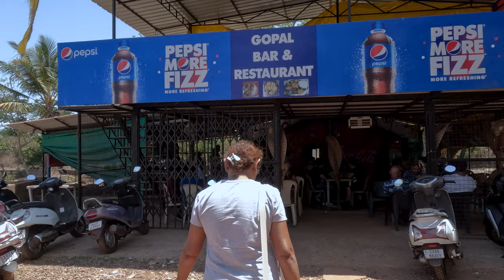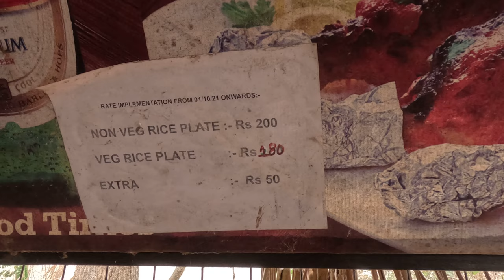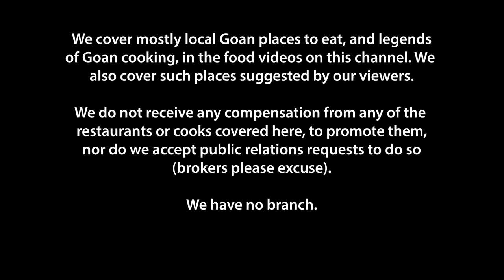Gopal/Sharda famous Goan thalis, Bambolim, Goa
Gopal Bar and Restaurant is a well-known spot in Bambolim, Goa located behind the Fulancho Khuris/Holy Cross on the Mumbai-Panjim-Margao highway. Take the left turn running along the Holy Cross compound and Gopal will come up on the right-hand side.

On weekends, you may have to park on the road as Gopal’s parking lot is usually full. Also, try to reach by around 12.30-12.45, or you will have to wait for a table.

When we went on May 6, a Saturday, people were standing near tables of those who had almost finished, to grab the table. The waiters were serving as fast as they could to manage the crowd. But somehow, the waiting crowd just seemed to grow more. This is always the situation here on Saturdays and Sundays.

And there is only one reason - absolutely superb food with a homemade touch.

The quality at Gopal has not fallen at all over the years. The teesrio is so amazing, we don’t even have words to express.

Maria and I had visited with our dear friend and neighbour Evelyn Leitao, who has been coming to Gopal with her husband Remy for years.

Seeing us enjoy the teesrio, Evelyn said she will cook it for us. May everyone be fortunate to have such friends who will cook teesrio at home for you!

We often stop by here for lunch when returning to Salcette from the north.

The following Monday, May 8, we had some work in Panjim, so we were back at Gopal’s for lunch. Of course, the meal has to begin with another round of delicious teesrios!

The kingfish thali was excellent, as always, but today we want to highlight the really awesome vegetarian Goan thali here. At Gopal’s you get three dry bhajis and two gravy bhajis, besides the dal, in the veg thali. This is quite uncommon in Goa.

The bhajis are also best of what is in season. Summer is Goa’s fruiting season so when we went, we got nirponnos fodis (breadfruit fritters) and ripe jackfruit seed bhaji. Absolutely yum.